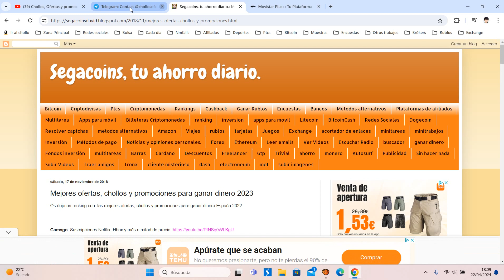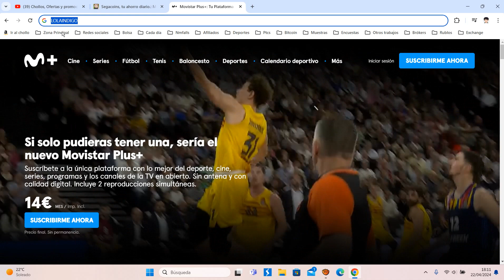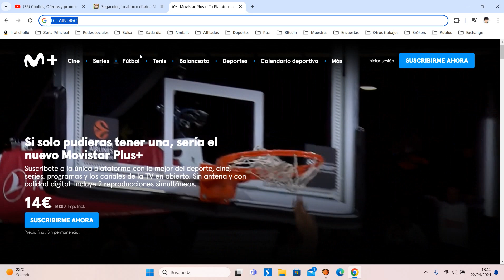👏 Moviestar Plus+ Regala 30 días GRATIS | Nuevo Cupón Abril 2024 | Opiniones clientes 👏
Un mes gratis para CLIENTES NUEVOS de Movistar Plus+ usando el código LOLAINDIGO

Movistar Plus+ incluye partidos de LaLiga EA Sports, Copa del Rey, UEFA Champions League, fútbol internacional, tenis, baloncesto, películas y series.

Después del primer mes, el precio será el normal (14€) por lo que debéis cancelar la suscripción antes de que acabe el mes en caso de no seguir manteniendo dicha suscripción.